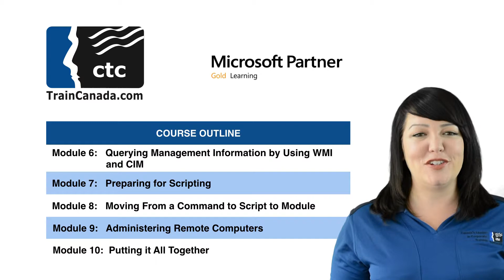Automating Administration with Windows PowerShell - 10961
Learn how with Windows PowerShell 3.0, you can remotely manage single or multiple Windows-based servers and automate day-to-day management and administration tasks.

This five day course provides students with the fundamental knowledge and skills to use Windows PowerShell 3.0 for administering and automating administration of Windows based servers.

It focuses on primary Windows PowerShell command-line features and techniques, and will provide prerequisite skills supporting many different Microsoft products.

This includes Windows Server, Windows Client, Exchange Server, SharePoint Server, SQL Server, System Center, and more. In keeping with that goal, this course will not focus on any one of those products, although Windows Server (which is the common platform for all of those) will serve as the example for the techniques being taught.

In this five day course you will learn to execute and monitor scripts more efficiently through more robust session connectivity, workflow capabilities, improved job scheduling, and Windows PowerShell Web Access.

Learn Windows PowerShell with greater ease through improved cmdlet discovery and simplified, consistent syntax across all cmdlets. Write Windows PowerShell scripts quicker and more intuitively through the new Integrated Scripting Environment (ISE) that enables script sharing, which connects IT pros to a larger Windows PowerShell user community.

Learn all this and more in this five-day Microsoft Official Course in Windows PowerShell v3.0

Audience Profile

This course is intended for IT Professionals already experienced in general Windows Server and Windows Client administration or already experienced in administering and supporting Application servers and services including Exchange, SharePoint, SQL etc It is broadly intended for students who want to use Windows PowerShell to automate administrative tasks from the command line, using any Microsoft or independent software vendor (ISV) product that supports

Windows PowerShell manageability.

This course is not intended to be a scripting or programming course, and includes only basic coverage of scripting and programming topics. Students are not expected to have prior scripting or programming experience, and are not expected to have prior

Windows PowerShell experience

At Course Completion

After completing this course, students will be able to:

Understand the basic concepts behind Windows PowerShell
Work with the Pipeline

Understand How the Pipeline Works

Use PSProviders and PSDrives

Format Output

Use WMI and CIM

Prepare for Scripting

Moving From a Command to a Script to a Module

Administer Remote Computers

Put the various Windows PowerShell components together

Use Background Jobs and Scheduled Jobs

Use Advanced PowerShell Techniques and Profiles

Prerequisites

Before attending this course, students must have:

Previous  Windows Server and Windows Client management knowledge and hands on experience.

Experience Installing and Configuring Windows Server into existing enterprise environments, or as standalone installations.

Knowledge and experience of network adapter configuration, basic Active Directory user administration, and basic disk configuration.

Knowledge and hands on experience specifically with Windows Server 2012 and Windows 8 would be of benefit but is not essential.